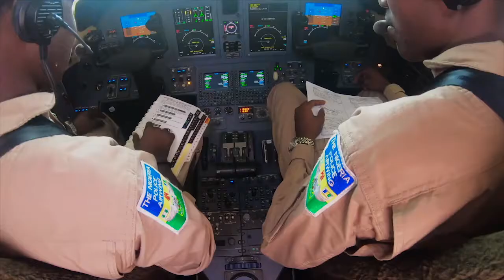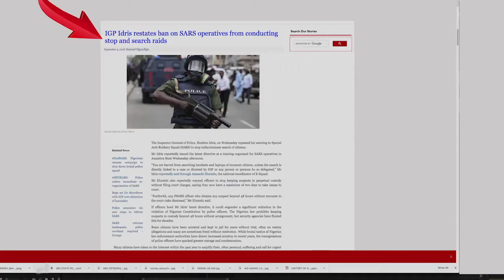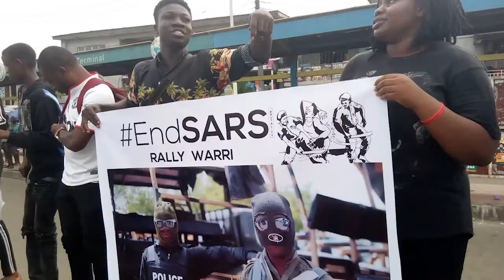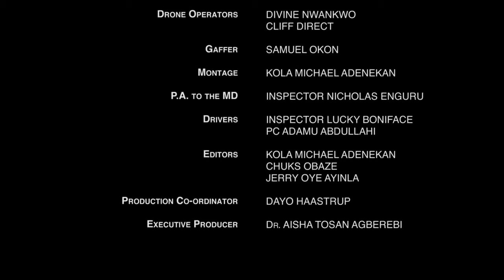IGP Mohammed Adamu Making A Difference- Part 2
A documentary on the scorecard of IGP Mohammed Adamu's as the 20th Inspector-General of Police.